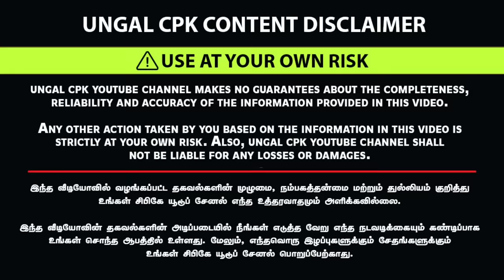தயாரிப்பு விலையில் அம்மிக்கல், ஆட்டுக்கல் | Mortar & pestle in coimbatore Shopping | home appliances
தயாரிப்பு விலையில் அம்மிக்கல், ஆட்டுக்கல் | Mortar & pestle in coimbatore Shopping | home appliances | mortar pestel,stone,wood turning,grinding,granite,mortar,kitchen tools,pestle,molcajete,pestle and mortar

𝐒𝐢𝐭𝐞 𝐀𝐝𝐝𝐫𝐞𝐬𝐬 & 𝐋𝐨𝐜𝐚𝐭𝐢𝐨𝐧 :

𝐁𝐡𝐚𝐠𝐲𝐚𝐦 𝐬𝐭𝐨𝐧𝐞 𝐰𝐨𝐫𝐤𝐬 (Coimbatore):
Sivananda colony
Pudupalayam
Coimbatore
Tamilnadu

Contact Ungal CPK

ammi,kitchen tour,mortar,ammi,mixer grinder,best mixer grinder india 2022,man panai,attukal,wet grinders,latest stone grinder,kal satti,top wet grinder,attukal ammi kal engu vangalam,shopping channel,stone grinding